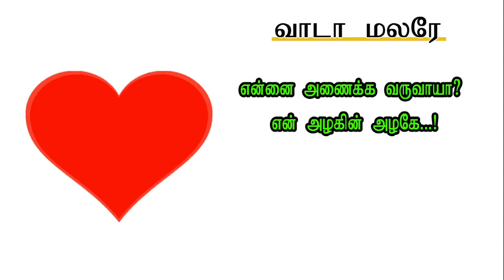Heart Touching Tamil Kathal Kavithai Whatsapp Status | காதல் கவிதை | Love Romance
love feeling sad Quotes kathal kavithai tamil
Love Quotes Tamil : Love is magical feeling, indeed. But Love is often arduous to describe with only a word. There are lots of ways to demonstrate your feelings of love to your someone special. The best easy way to show him/her how much you love and care them is by sending Love Quotes. That is the perfect way to show emotions about how blessed and gladsome.
So Share your feeling of love to your girlfriend or boyfriend with Cute Love Quotes and Love Images. offer you a vast collection of Quotes About Love, Love Quotes For Him, Love Quotes For Her, Love Pics and Sweet Love Photos.
Cute Tamil Love Quotes To Express Your Love
Love is the nexus that you can realize for anyone, regardless of their age. Cute Love Quotes and Love Sayings will really help you to express your intensive emotions and feelings, amid those times when words simply decline to stream out of you. Love is one of the most treasured thoughts of Western culture — all things considered, don't the dominant part of melodies we listen, books we read and romantic movies we watch tell some sort of romantic love story.

Valentines Day Quotes:- Are you waiting for Valentine's Day ? someone special whom you wants to propose on this Happy Valentines day is it then Here we are presenting the most lovable valentines day quotes 2017. These Valentines Quotes exactly match with your feelings for your partner.

you can choose the happy valentines day quotes for him, her, wife, best one and so on. On this day of love, all want to wish their soulmates in unique and attractive way. This is the reason we are here once again with some beautiful Happy Valentines Day Quotes. So guys what are you waiting for send these lovely quotes to your bf/gf now and make this day memorable.